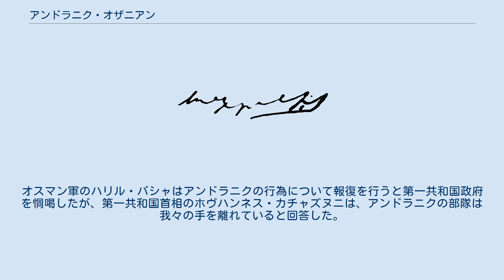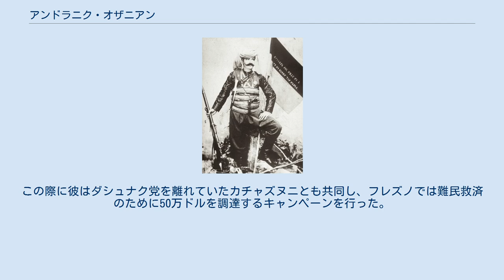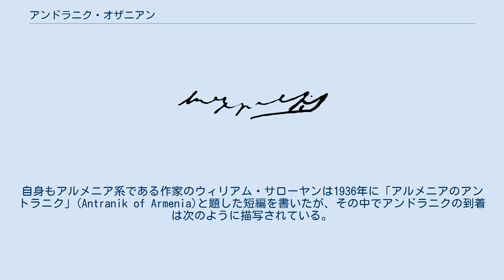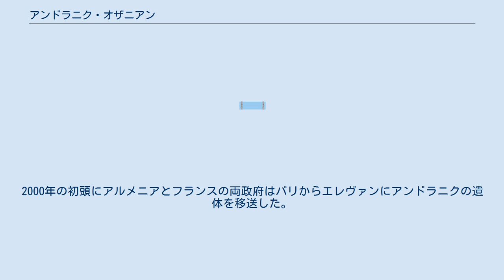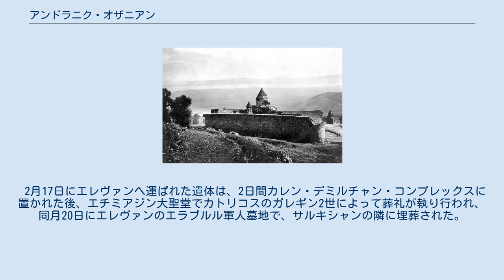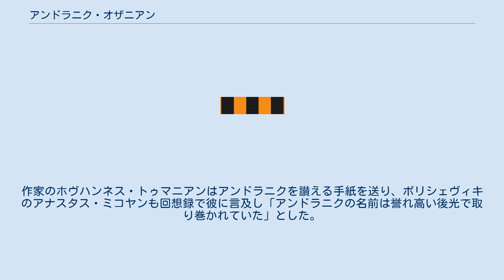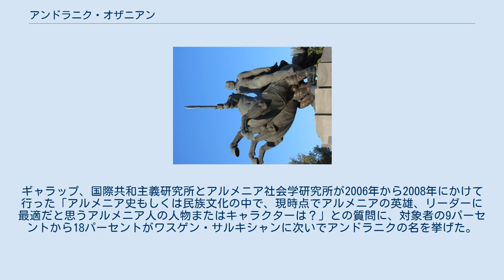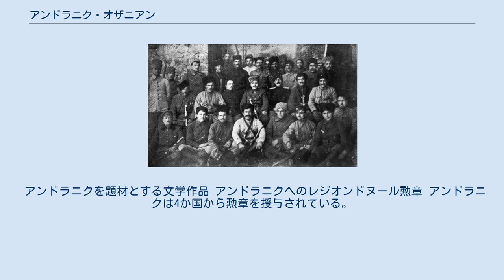アンドラニク・オザニアン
アンドラニク・オザニアン(アルメニア語: Անդրանիկ Օզանյան, 1865年2月25日 - 1927年8月31日）は、アルメニア人の軍人、革命家にして最も著名なフェダーイー（アルメニア人ゲリラ）であり、アルメニア民族解放運動史上の重要人物である。
単にアンドラニク将軍 (Զորավար Անդրանիկ) と呼ばれることが多い。
 アンドラニクは1880年代後半からオスマン帝国政府およびクルド人のゲリラに対する闘争に積極的に参加するようになり、アルメニア革命連盟（ダシュナク党）の党員となって、他のフェダイとともにオスマン領東アナトリアのアルメニア人居住域（いわゆる西アルメニア）でアルメニア人農民の生活を防衛することに努めた。
アンドラニクは1904年にオスマン帝国を去り、1907年にはダシュナク党が青年トルコ人と提携したことに反発して党を去った。
 第一次バルカン戦争時には、1912年から翌年にかけてガレギン・ヌジュデとともにブルガリア軍内でアルメニア人義勇兵を率いてオスマン軍と戦った。
第一次世界大戦が始まると、ロシア帝国陸軍内でもアルメニア人義勇兵の大隊を指揮してオスマン軍と戦ったが、1917年のロシア革命によってロシア軍が撤退すると、義勇兵は数で勝るオスマン軍の前に取り残された。
アンドラニクはエルズルムを防衛しようと努めるも果たせず、1918年の5月にはオスマン軍はエレヴァンの付近まで迫った。
これに際し、ダシュナク党が主導するアルメニア民族ソビエト (en) はアルメニア第一共和国の独立を宣言したが、オスマン帝国との間のバトゥム条約によって、第一共和国は多くのアルメニア人が独立させることを望んでいた西アルメニアに対する要求を放棄した。
このため、その後のアンドラニクが第一共和国の存在を受け入れることは決してなかった。
ザンゲズルの防衛のためにトルコ軍やアゼルバイジャン軍と戦った際も、アンドラニクは第一共和国政府からは独立して行動した。
 1919年にアンドラニクはアルメニアを去り、後半生をヨーロッパやアメリカで過ごした。
1922年からカリフォルニア州フレズノに定住し、1927年に死去した。
彼はやがてアルメニアの国民的英雄として称賛されるようになり、数々の像やその名を冠した通り、広場なども造られ、楽曲や小説の中でも伝説的存在として扱われるようになった。
 若き日のアンドラニク。
背後に写る旗に書かれている文章は、作家のミカエル・ナルバンディアンによる詩「イタリアの少女の歌」«Իտալացի աղջկա երգը»からの一節（1918年にアルメニアの国歌に採用された）。
 アンドラニク・オザニアンは1865年2月25日に、オスマン帝国シヴァス州シェビンカラヒサルで大工の家庭に生まれた。
父方の祖父は18世紀初頭にトルコ人の迫害を逃れて近隣のオザン村からシェビンカラヒサルへ定住し、その故郷に因んで「オザニアン」の姓を名乗るようになった。
アンドラニクはアルメニア語で「長子」を意味する名を与えられて育ったが、1歳の時に母を亡くし、以後は姉に育てられた。
1875年から1882年まで地元の学校へ通い、その後は父親の仕事を手伝った。
アンドラニクは17歳で結婚したが、翌年に妻は出産中に命を落とし、赤子も死亡した。
 当時のオスマン帝国はアブデュルハミト2世の専制下で汎イスラーム主義が高まり、アルメニア人の立場は悪化していた。
1882年にアンドラニクはアルメニア人を虐待していたトルコ人の憲兵に暴行を加え、逮捕された。
しかし、友人たちの助けを借りて脱獄に成功した。
アンドラニクは1884年から2年間、首都のイスタンブールで大工として働き、1888年からシヴァス州で民族運動にかかわり始める。
1891年に社会主義団体の社会民主フンチャク党に加盟し、2月9日に反アルメニア感情で知られるイスタンブールの警察署長の暗殺計画に加担して1892年9月2日に二度目の逮捕を受けた。
しかしアンドラニクは再び脱獄し、同年に結成されたばかりのアルメニア革命連盟（ダシュナク党）に加盟した。
1894年からアルメニア人に対して行われたハミディイェ虐殺の際には、アンドラニクは他のフェダーイーと共同で、ムシュやサスーンにあるアルメニア人の村々...